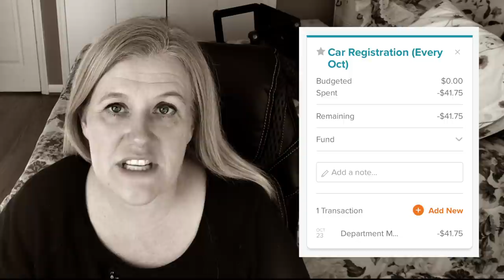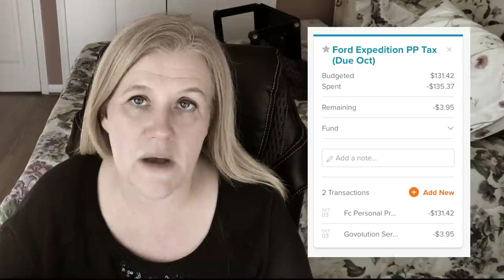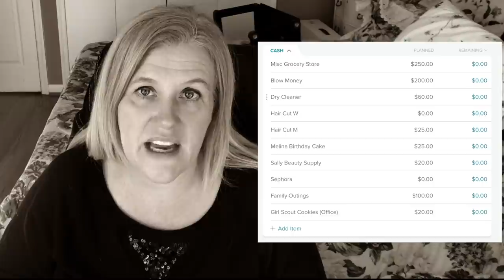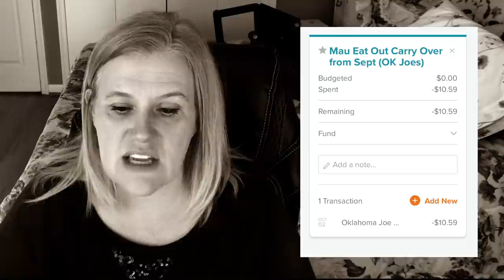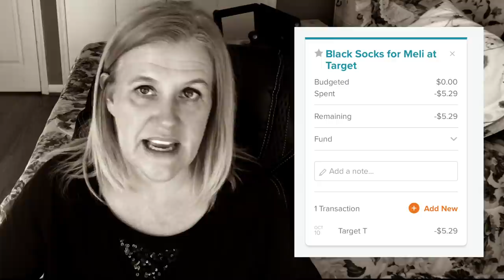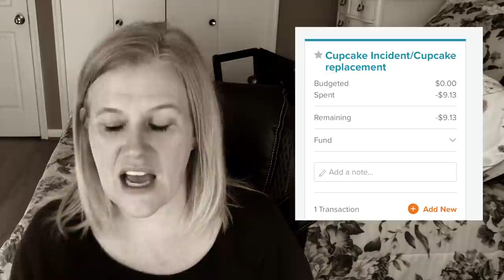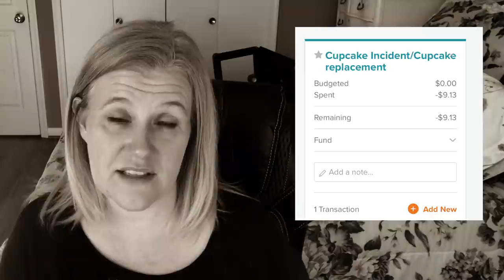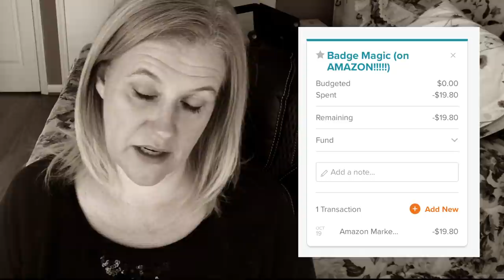Budget Report: No Spend On Amazon!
In this budget report I talk about 3 major changes to our budget and if they were helpful or not. Spoiler alert, 1 was a MAJOR problem. In the October 2017 budget report card, I go over all our budget overages for the month and why they happened as well as discussing all the budget categories. in detail!

And if you wonder why the video is in a weird color, I am test running new video editing software and I totally screwed up the color on my video and could not get it to return to normal so I gave up and applied a filter!  LOL